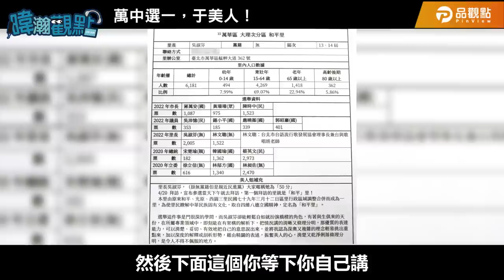萬中選一，于美人！｜黃暐瀚-暐瀚觀點197｜品觀點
各位觀眾！
今天暐瀚觀點的大來賓是于美人
我們歡迎美人姐 (掌聲)
于美人為何決心參與中正萬華的立委選舉
參選過程中又有哪些心路歷程
本人現身一次說給你聽~~